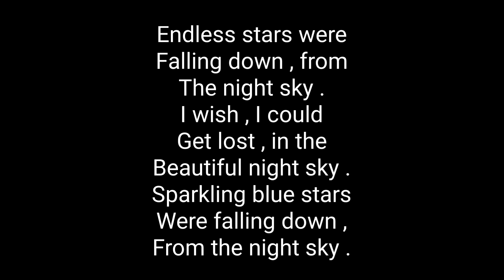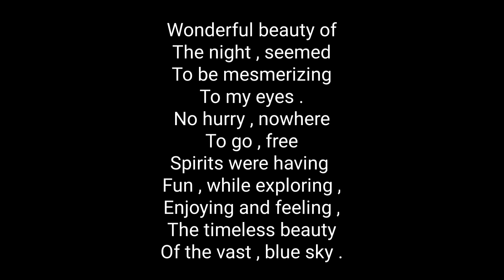Let's go on an amazing journey with words - Atandra Marik